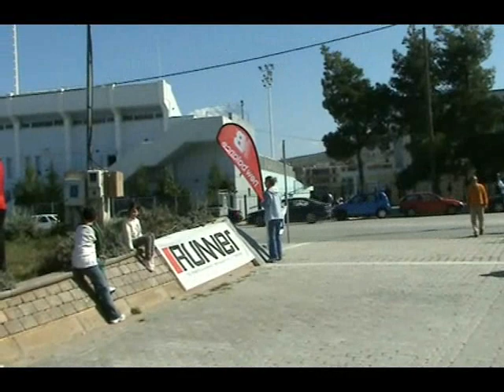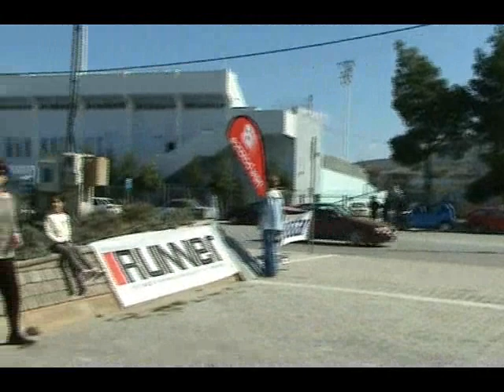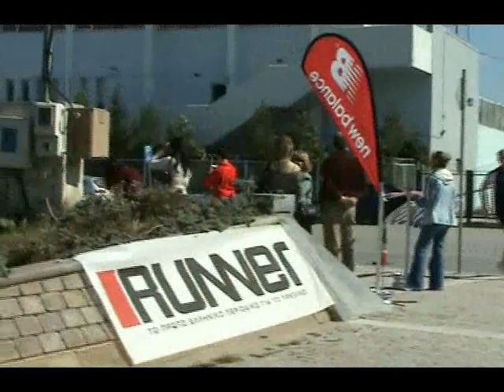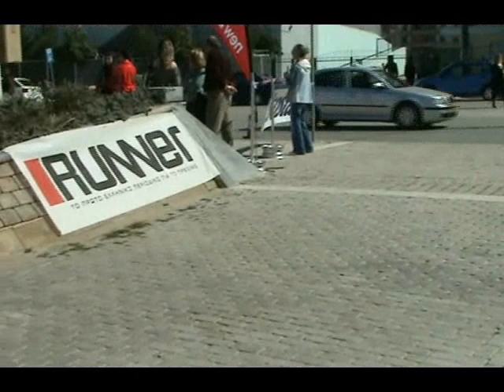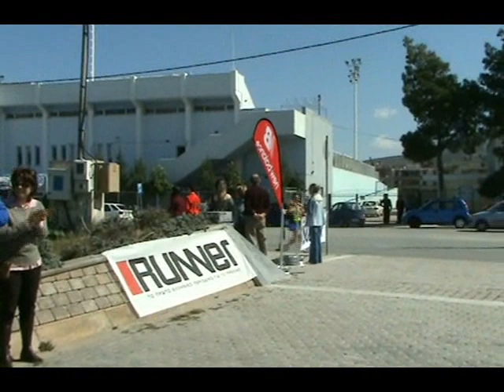Navplio 15,5k road race 2008 part 2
7th Argolikos Road Race 15,5k
Navplio 2/3/2008
Runners Finish part 2
Video by BunnyDragon
Editor: RunningNews.gr